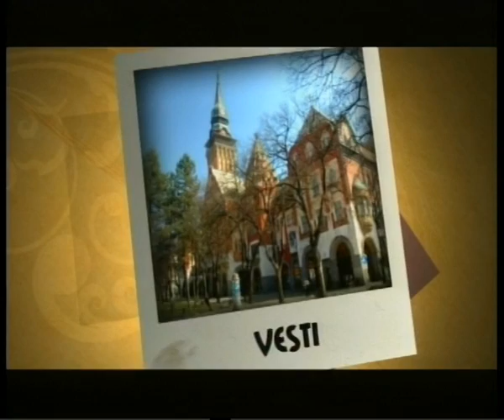Subotica danas by Nataša - Tamara Marković, profesorica solo pevanja i kamerne muzike